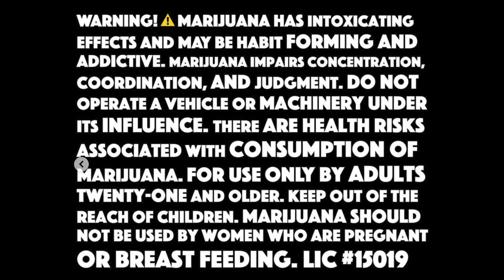AWP Episode 076 "Right On Schedule" w/Eddie Burke & Eric Korman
Daniel Buitrago, Brandon Fifield & Eric Korman recap the latest and greatest with pro-dog musher Eddie Burke III

The progression of a podcast, The 2022 Baitshack Silver Salmon Derby, excitement that surrounds the Iditarod re-start in Willow, AK, Eddie re-caps the 2021/2022 mushing season, the growth of his team and the 3-year plan coming together, the Big-3 in 2023 race schedule (The Kusko, Iditarod, & Kobuk) lead dog “Blunt” and becoming a father, future generation pups, popularity of the Iditarod vs. the Iron dog snowmobile race, the race tracker, the finish line in Nome! “Mardi Gras of the north” celebration party, Building a gear list & layering system, FITS socks, gore-Tex, Pertex Shield, Tyvek Tape & Aqua Seal, cooking with “HEET”, Lobin over boots, Seal skin gloves